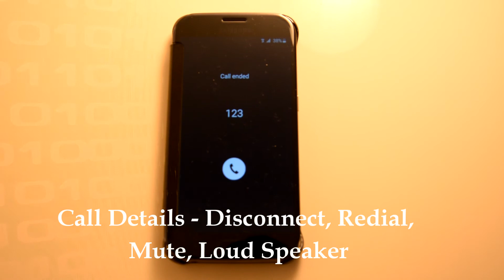Samsung Galaxy S6 Clear View Cover